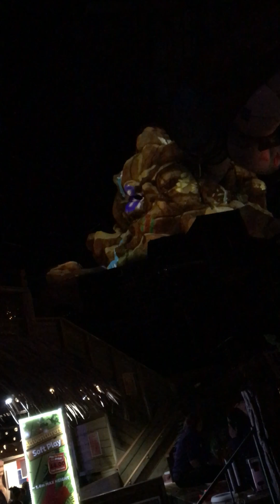Mystical mountain show! Fantasy island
Fantasy island